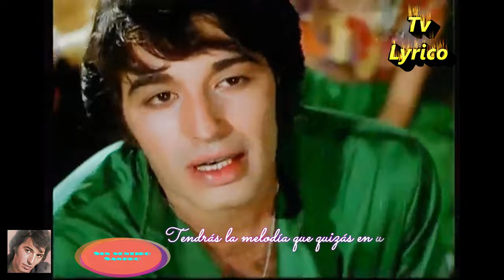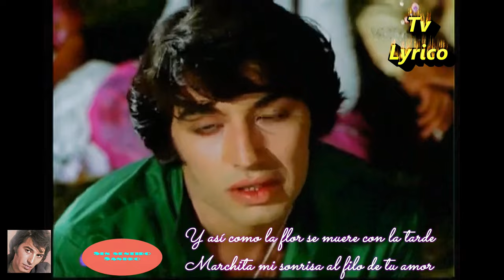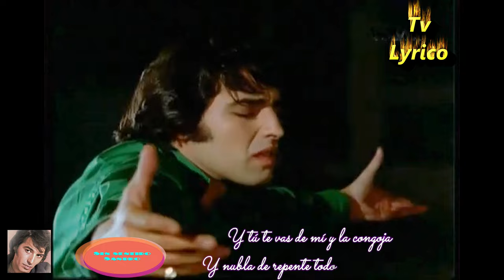Sin sentido Sandro